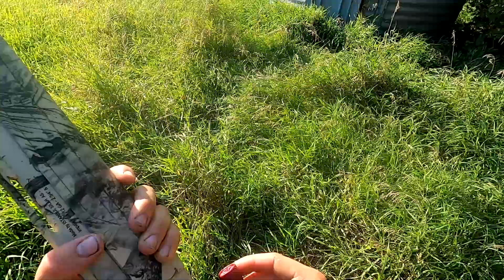These Silos Were LOADED with Pigeons! (Pigeon Hunting)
As we progress into the waterfowl season, times will be tough so we take it to the pigeons. This is one of our favorite past time things to do when the hunting is tough or just need a break! It's just Collin in this video, as Dustin and Carter are out guiding for Goose River Outfitters!

Follow our Instagram: Smackemoutdoors